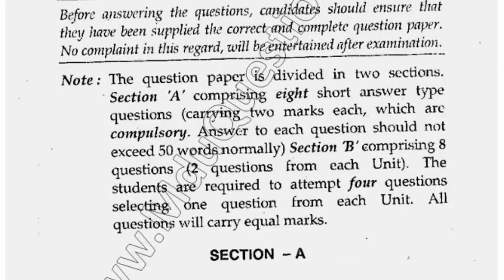MBA 2nd Sem Operations & Supply Chain Management Question Paper 2013